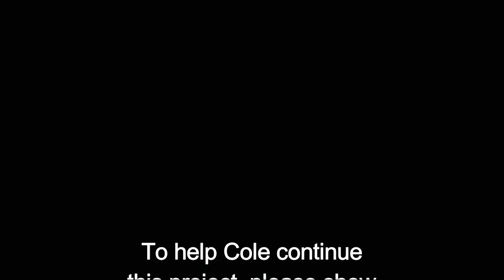Tarantulas with Simply Spiders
I got to spend an evening with the guys from Simply Spiders to learn about tarantulas and what got these two into tarantulas.  They had some spectacular spiders!!